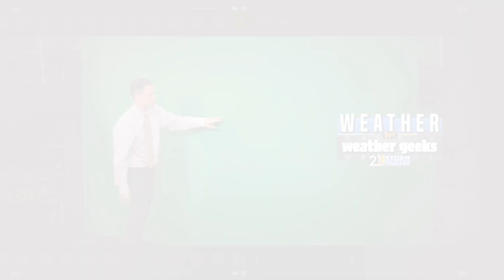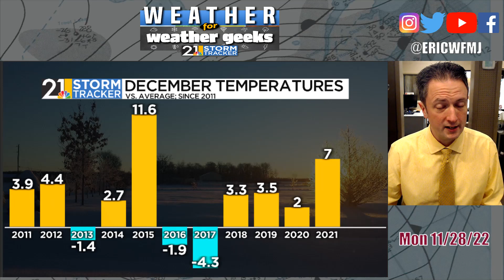Midweek Rain, Wind, Tumbling Temps! "Weather For Weather Geeks" 11/28/22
00:00 Intro
00:35 Turbulent November So Far
01:22 Mauna Loa Erupts
02:11 Severe Weather Outbreak Tuesday
02:56 Wind, Rain, Tumbling Temps Here
04:48 Confidence In December Cold Increasing